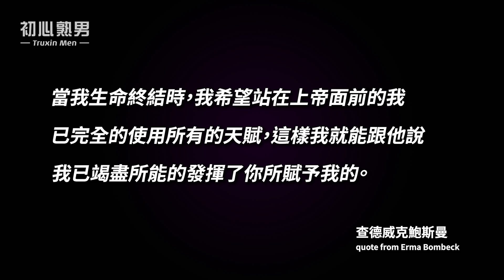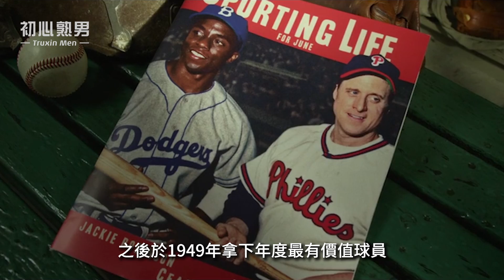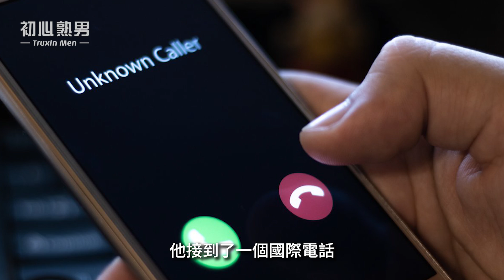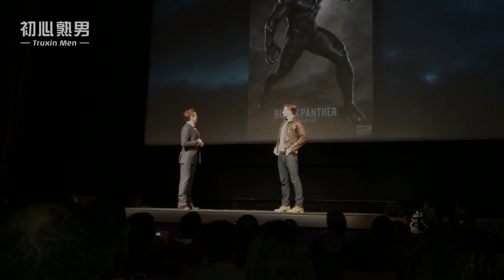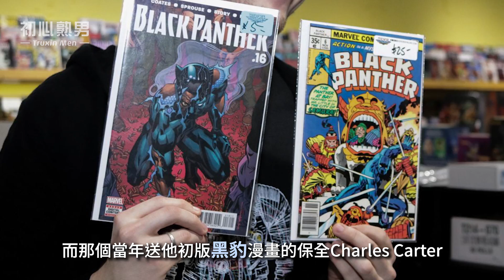查德威克鮑斯曼的故事 | 黑豹Forever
查德威克鮑斯曼（查德维克博斯曼、Chadwick Boseman）這位飾演《黑豹》(Black Panther)的演員已經去世幾週了，我知道很多頻道都第一時間就製作了影片，這段期間也收到很多私訓與留言希望能夠介紹一下查德威克鮑斯曼，但對我來說，要不要製作這支影片其實一直都是很掙扎的。

因為就算是現在，我還是無法接受他已經離開的事實。

除了《黑豹》與《復仇者聯盟》系列的漫威電影外，他所拍攝的《生命快車》、《傳奇42號》(42号传奇)、《激樂人心》、《超級選秀日》、《黑白正義》(马歇尔)、《暴走曼哈頓》(21座桥)也都是很優秀的作品，一顆冉冉上升的新星，為什麼就這樣墜落了呢？

製作這部影片時心情一直很低落，但我很努力的拚湊出我心中那個勇敢的黑豹，希望跟我一樣喜愛查德威克鮑斯曼的朋友，都能記得他最美好的樣子。

黑豹Forever，查德威克鮑斯曼Forever。

【影片章節】
00:00查德威克鮑斯曼的故事引言
00:44成長過程與表演啟蒙
01:18大學生涯
01:49受丹佐華盛頓(丹泽尔华盛顿)啟發，立下人生志向
02:27艱苦的菜鳥演員
03:27《生命快車》
04:37《傳奇42號》(42号传奇)
06:15《激樂人心》、《黑白正義》(马歇尔)、《超級選秀日》
07:15加入漫威影業前的奇妙徵兆
08:22《黑豹》(Black Panther)、《復仇者聯盟》(Avengers)
10:21不忘初心，回報恩情，回饋社會
11:49再見了，勇敢的戰士
12:28黑豹Forever自製MV，懷念查德威克鮑斯曼